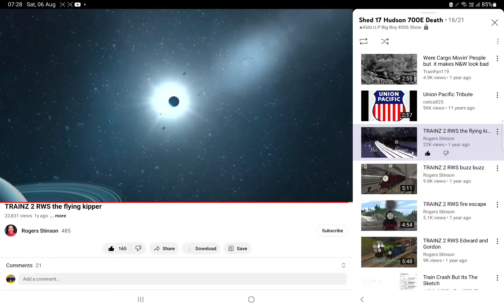Starring: The Flying Kipper